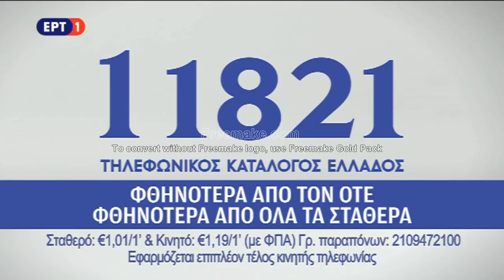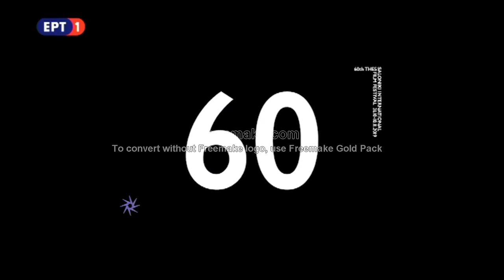ΕΡΤ1 διαφημισεις 28η οκτωβριου ωρα 9:51 2019